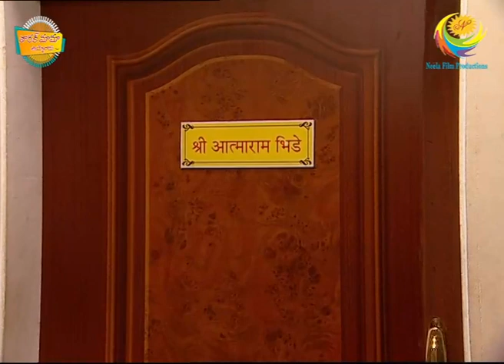తారక్ మామ అయ్యో రామ | Ep #511 - New Year Party Plan Lo Magavaallu | Tarak Mama Ayyo Rama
Newyear night party ki velladaaniki Magavaru manchi plan vesukunnaru! Tarvatha em jaruguthundi anukuntunnaru? telusukovadaaniki choosthune undandi TarakMamaAyyoRama ni

Produced By : Neela Asit Modi, Asit Kumarr Modi
Special Thanks: Mahesh Vakil, Indu
Tarak Mehta Set Design: Jayant Deshmukh
On-Air Promotion (SAB): SAB OAP
Costume Designer: Alka Mehta
Costume Stylist: Ekta Brahmbhatt
Sound Recordist: Shakeel Mansuri
Cameraman: Aamir Virani
Production Head: Arvind Marchande
Production Controler: Vinod Shishupal
Online Editors: Vishal Tambe, Sandeep Singh
Executive Producer: Jatin Yogesh Bajaj
Editor: Dinesh Gosavi, Kaushal Mistry, Devang Modi, Vinod Maurya
Creative Supervision: Krunal Khakhkhar
Operation Head: Sohil Ramani
Written By: Raju Odedra & Rajen Upadhyay
Directors: Harshad Joshi, Malav Suresh Rajda